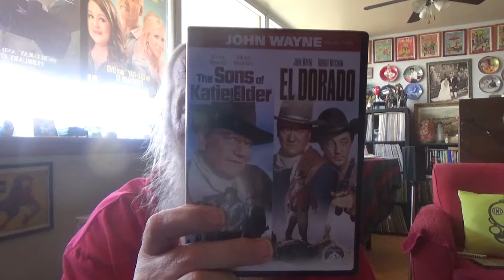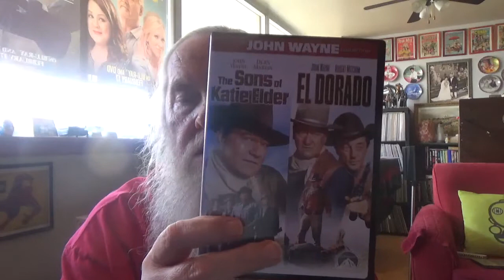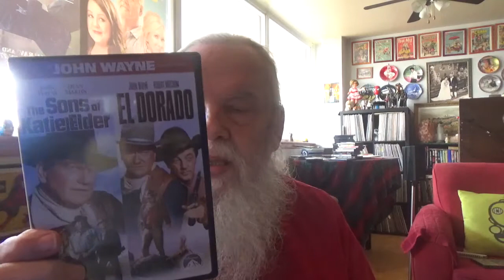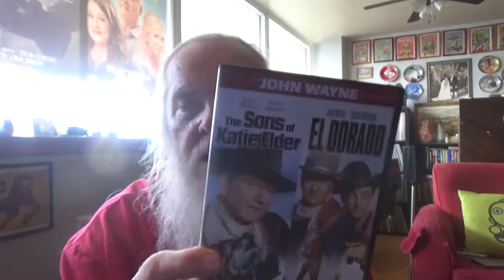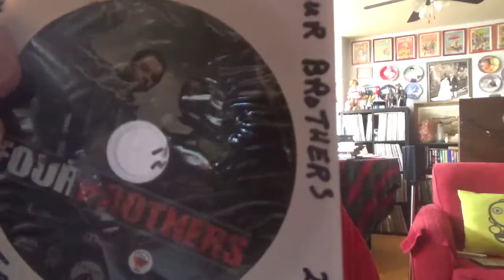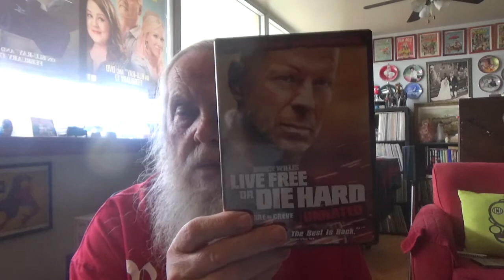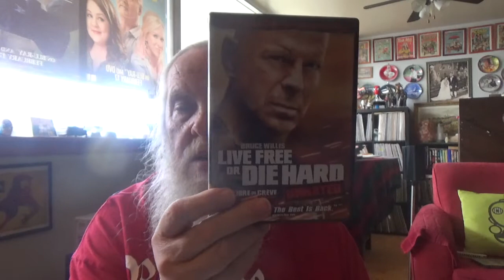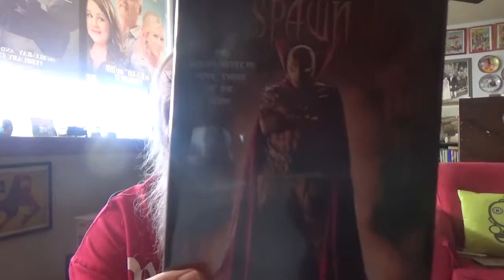movies i watched this week 2020-04-10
the son's of katie elder 1965  el dorado 1967  the mule 2018 -- satan met a lady 1934 --  four brothers  2005 -- live free or die hard 2007--  spawn 1997 oh ya it was clint eastwood in the mule .